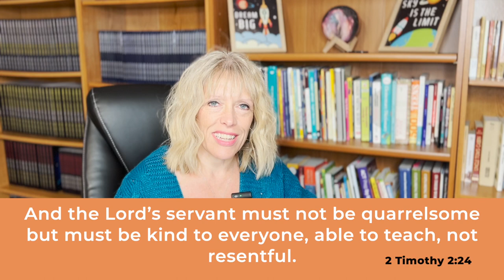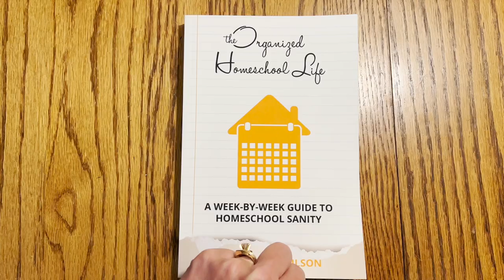How to Stop Being an Angry Homeschool Mom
The key stop being an angry homeschool mom is recognizing what you're really angry about.

You can prevent anger over your own disorganization by creating a simple plan for your day. The Organized Homeschool Life book gives you quick steps to gain control of every area of your life (and not just your homeschool). The Organized Homeschool Life planner guides you in creating a simple plan for the day that will restore your peace.